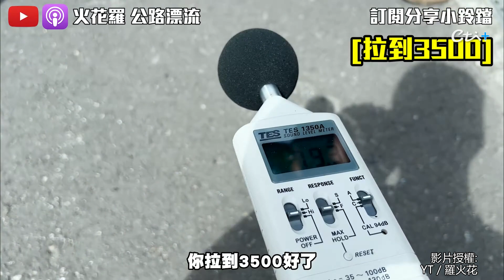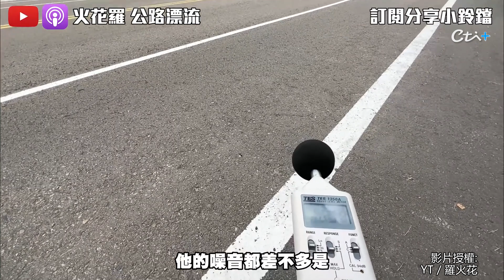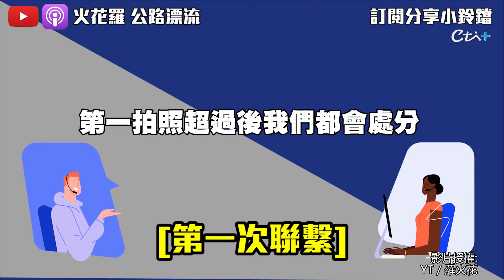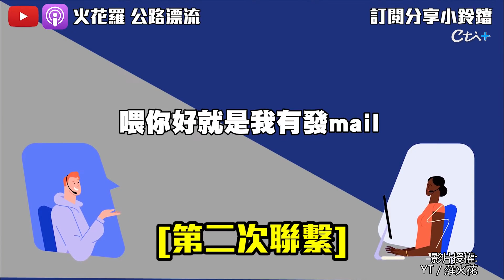原廠機車遭罰噪音超標？ 他實測踢爆科技執法亂象 | 天編推播@中天新聞CtiNews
責任小編:邊編

❆更多豐富內容點擊#天編推播❆